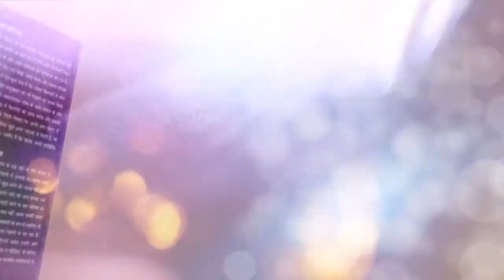क्यों होता है 12 साल में एक बार कुंभ मेले का आयोजन... | Kumbh Mela Mystery